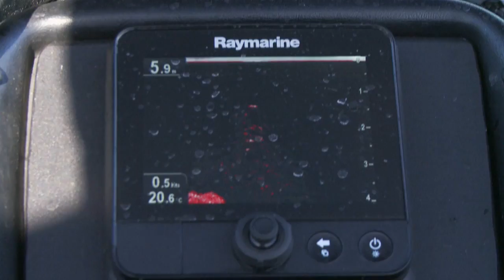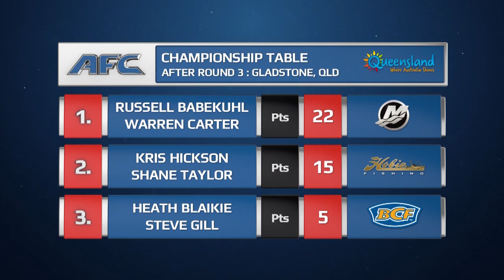AFC Series 10 Round 3: Gladstone, QLD (Port Curtis)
Round 3 at picturesque Gladstone pits BCF's rookies Steve Gill and Heath Blaikie against Team HOBIE's Kris Hickson (ranked #3)  and Shane Taylor. This is the final Bream match for AFC Series 10 before we move to Bundaberg for the Bass rounds.